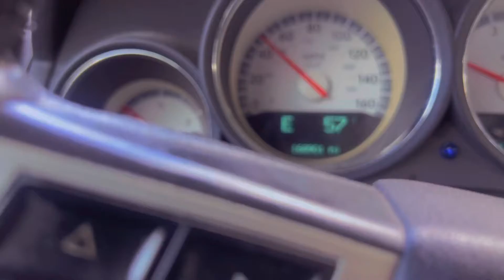👻 R/T Daytona Charger vs antique BMW with a big Turbo!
Its always a movie when Reallionaire involved !